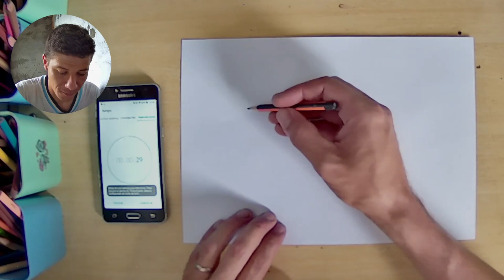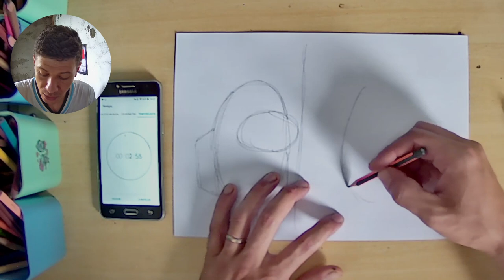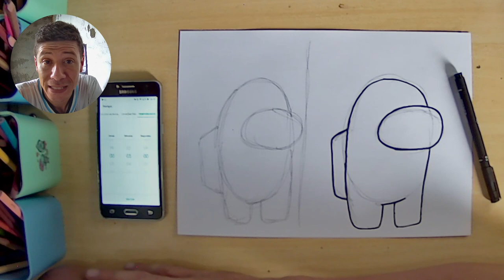DESENHANDO AMONG US em 30 SEG, 3 MIN e 30 MIN DESAFIO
Nesse video vou realizar um desafio espero que gostem vou desenhar among us